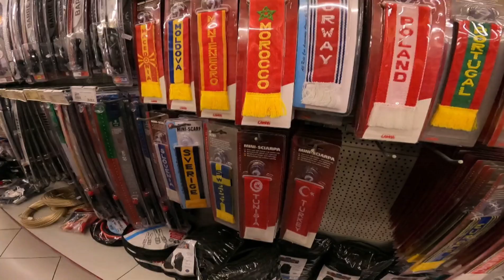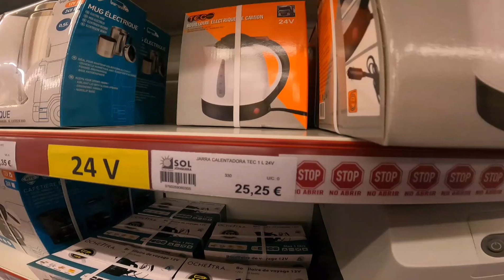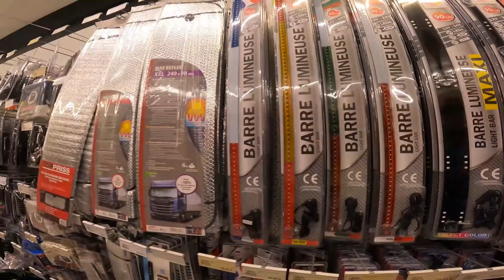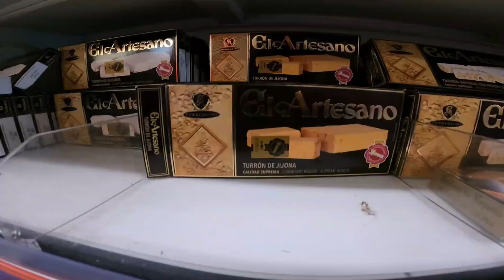العبور من فرنسا🇲🇫 إلى اسبانيا🇪🇦 و التسوق من المنطقة الحرة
🔴 حبيت نعطيكم فكرة على عبور الحدود 🚧من فرنسا 🇨🇵إلى اسبانيا🇪🇦،  🟢وقلت نهزكم معايا للla jonquera المدينة الحدودية المعروفة برشا بالمغازات🏪 والتسوق في المنطقة الحرة (free duty)🏷💶